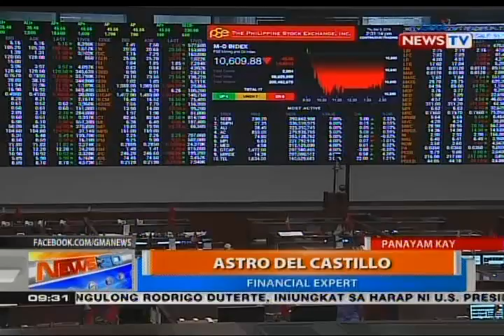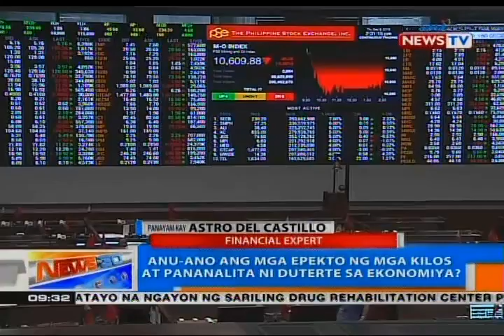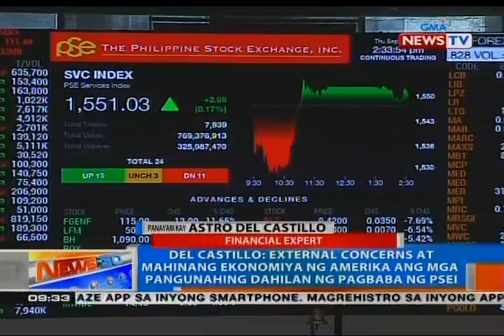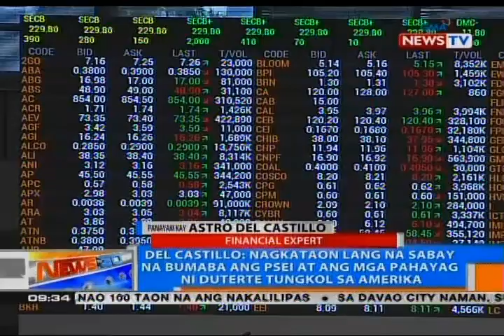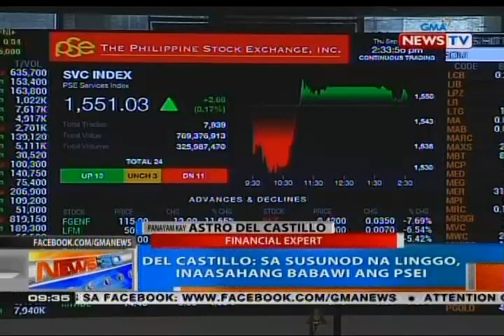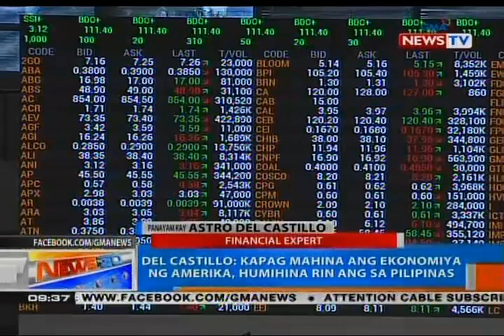NTG: Anu-ano ang mga epekto ng mga kilos at pananalita ni Pres. Duterte sa ekonomiya?